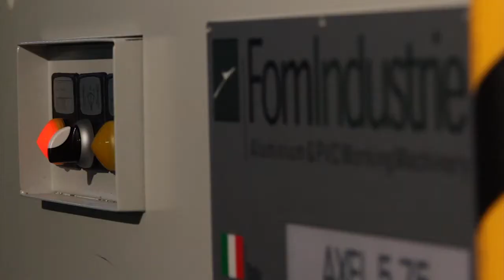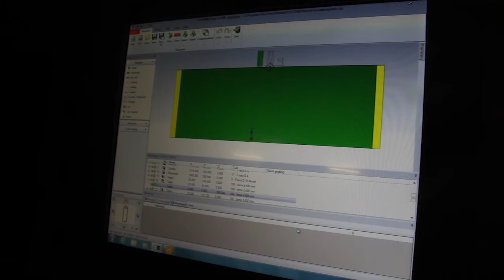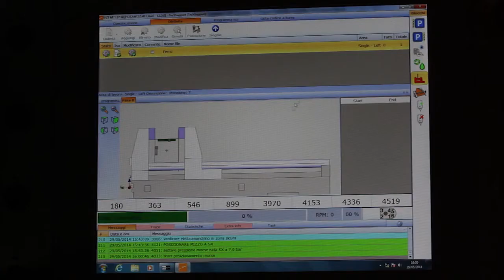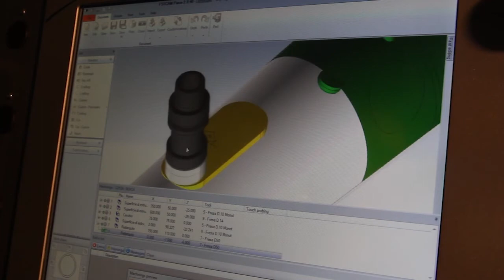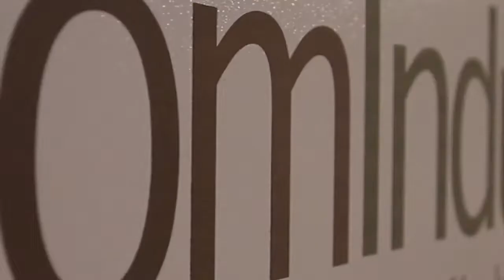AXEL 5 CNC MACHİNİNG CENTRE (5 Eksen Cnc İşleme Merkezi )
The AXEL 5 5-axes machining centre has been designed to perform boring and milling work on aluminium and steel profiles. The mechanical specifications of this modern machining centre and of its control system provide economical use in the production of single pieces. For special production needs, the ''dual station machining'' or ''multipieces working and dual station machining'' functions can be activated (as optionals on request) with the possibility of choosing between numerous vice/stop configurations